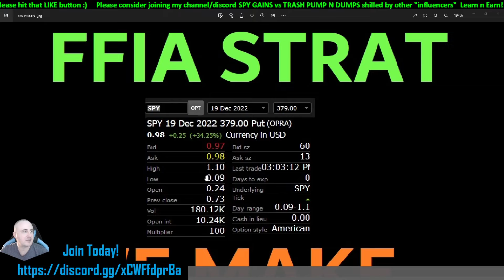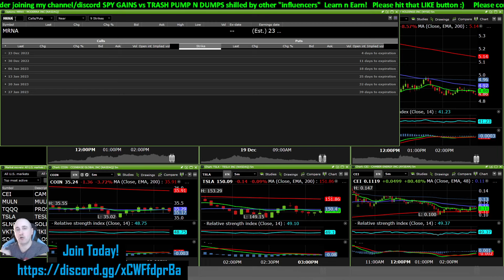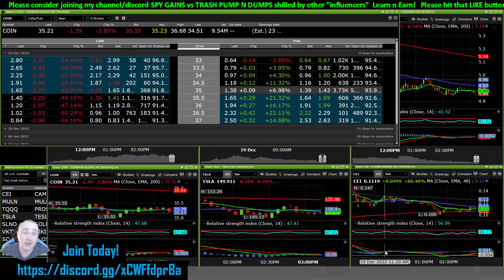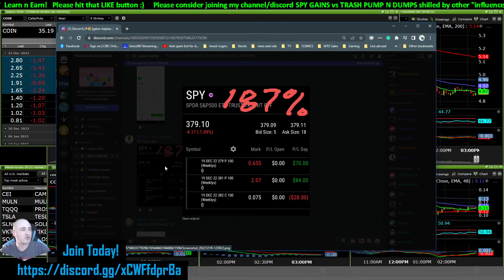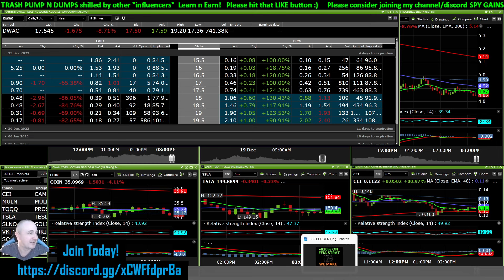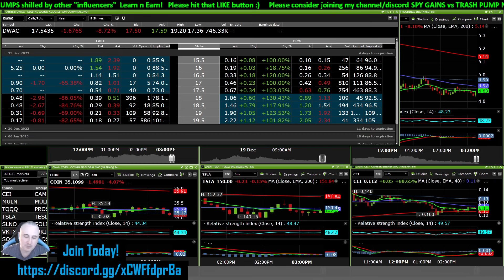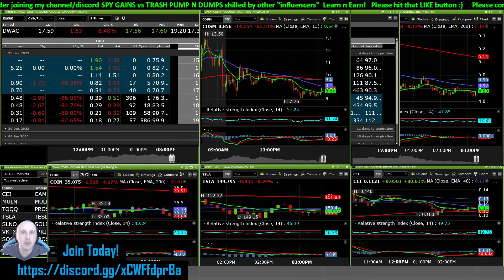+830% ON THE FFIA OPTIONS STRAT - PROOF SHOWN - WE MAKE OUR OWN SQUEEZES $cosm $mmtlp $cei $amc :)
Direct links to my plans; (choosing one of these memberships gives you access to discord)

Other Links;
RUMBLE;

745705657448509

THANKS so much to all my members, and a special shoutout to;
Mrs L
AMCO7085
Jetehete
makenmoney
jehu
theashman0329
Pecos Bill
Carl Crouch
Michael Bressler
Mike F
Dadivas1967
Jonzy Jones
AbbieBee1985
Jetehete
Sergio Valencia
X350
B1GRED
Chris O'Malley
Steven Jiang
Guerde S
I Singh
ThorsHammer291
Dess Story
Giova
Buck Rogers 007
Nassau-Suffolk Blueprint
Motherlode Picker
207Joe
David Hensley
B Murphy
Steven Wirth

$mmtlp $mmat $dis dis disney $meta meta $amzn amzn aapl $aapl $dis dis $tsla
$GOOG $GOOGL GOOGLE $BA BOEING $LMT LMT lockheed $amc amc popcorn $gme gme gamestop $rdbx
$dwac dwac $WMT WALMART $HOOD HOOD ROBINHOOD $MARA $RIOT $BABA